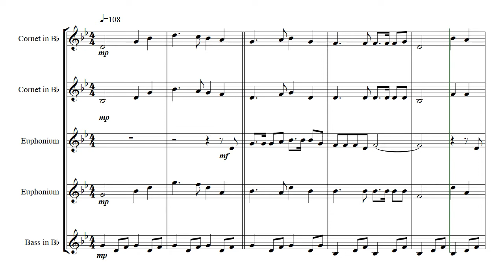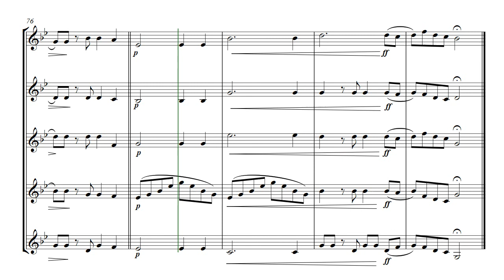Ghost Riders - brass quintet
Ghost Riders  -  arranged for brass quintet
Original music composed by Stan Jones